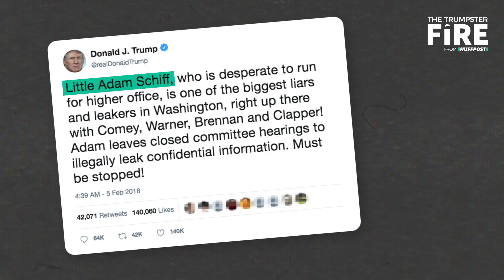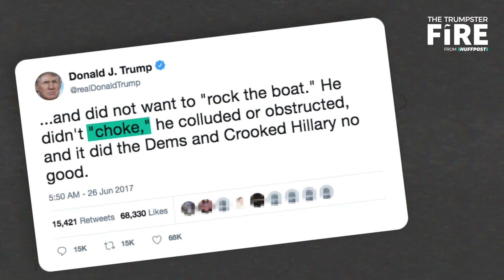Donald Trump's Favorite Insults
Ever wanted to insult like a president? Let us show you how!